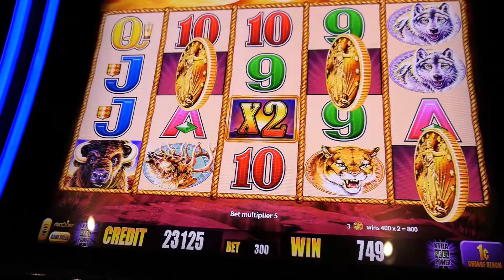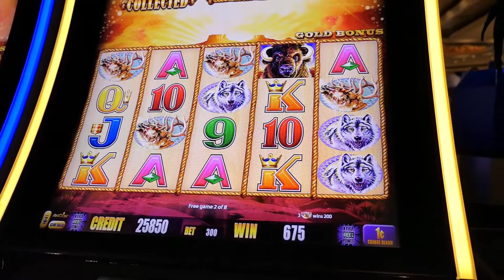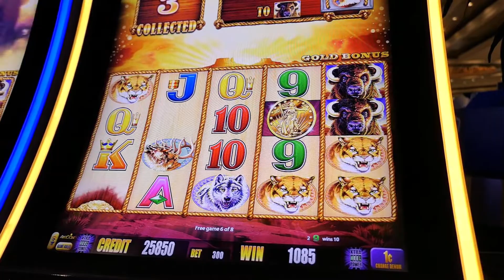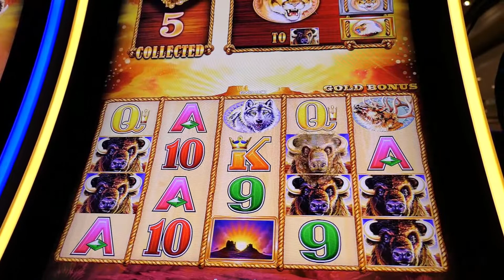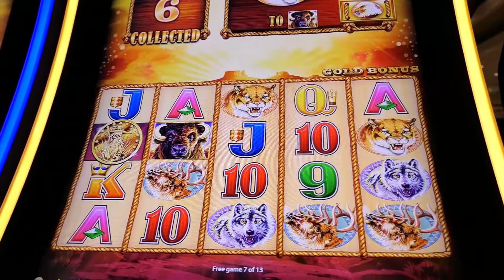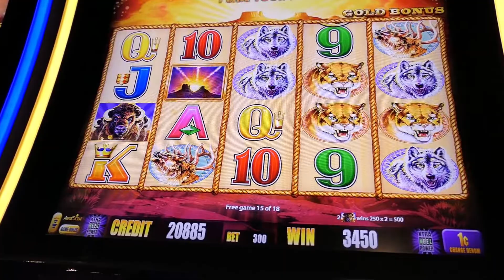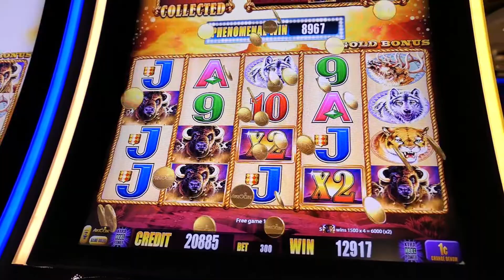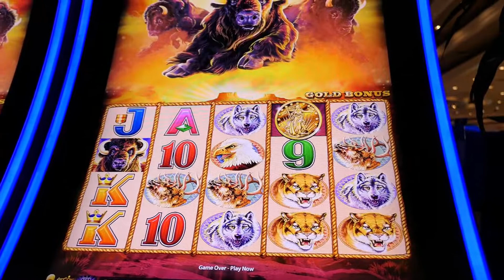Buffalo Gold Slot Machine | Pokie Wins | MGM Las Vegas (2019)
We are playing at MGM in Las Vegas and taking our chances with Buffalo Gold!